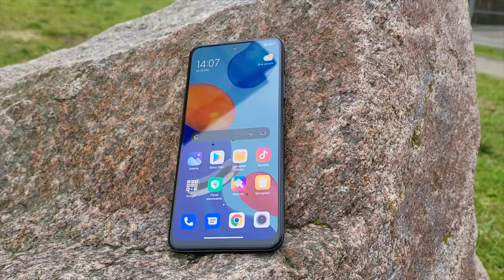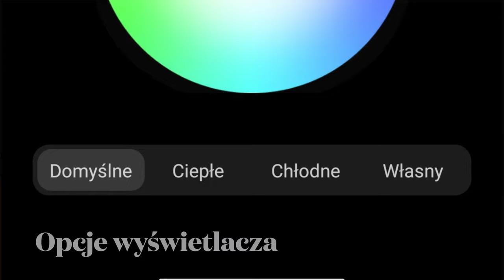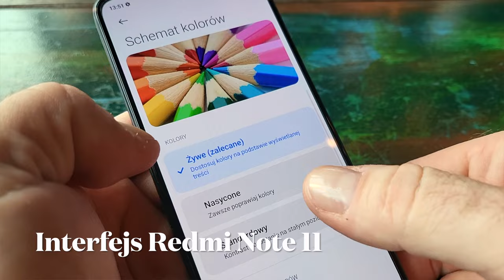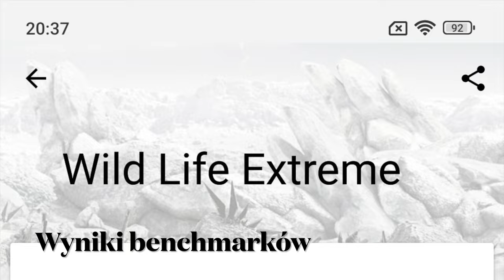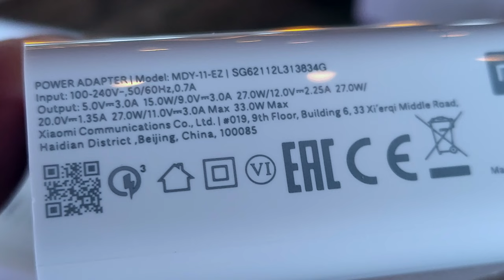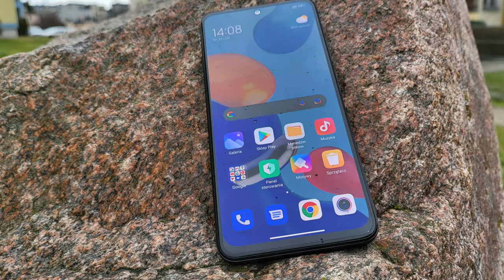Redmi note 11 - wideorecenzja mGSM.pl